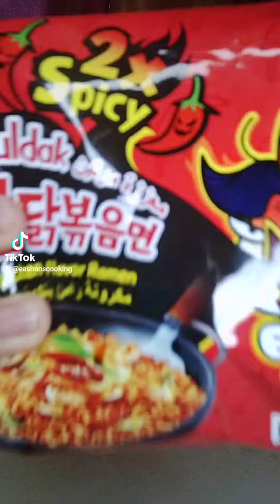I ate the WORLD'S SPICIEST NOODLES and this was my reaction